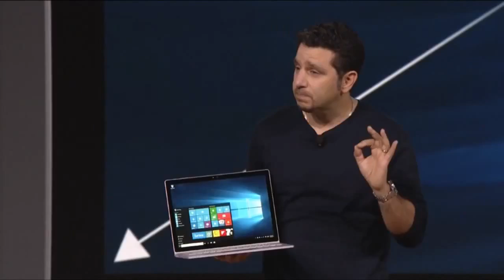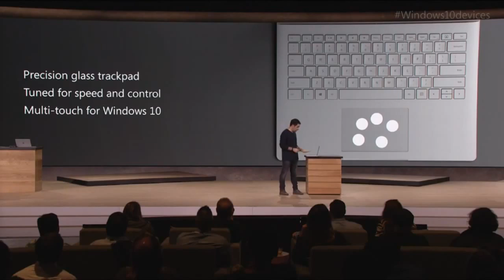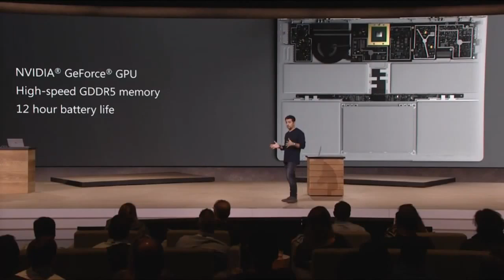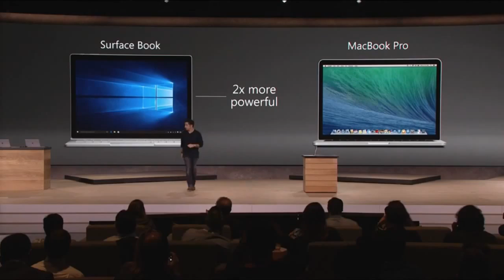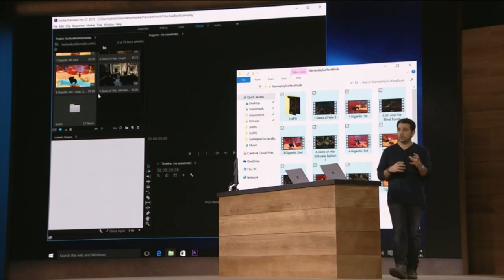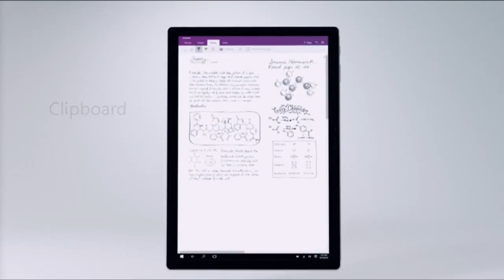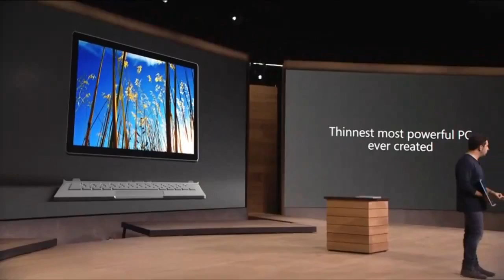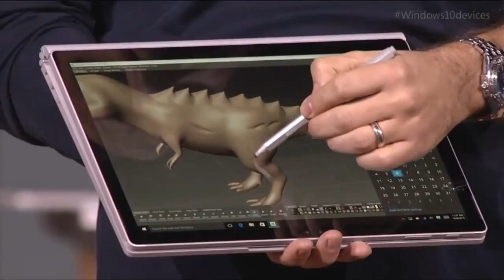Microsoft Surface Book FULL Conference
The reveal of the new Microsoft Surface Book.